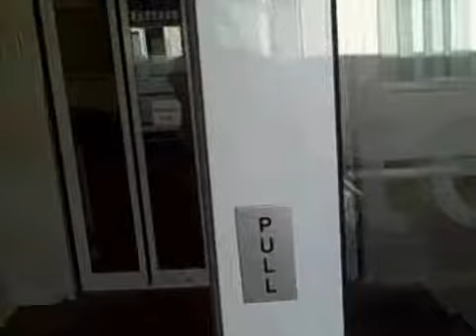Gloucestershire Archives reception